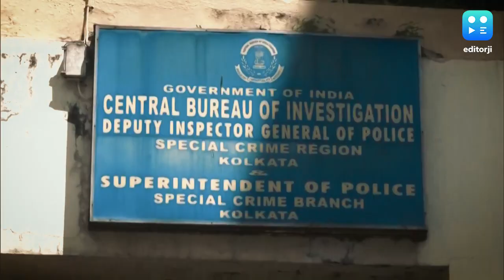RG Kar Case: কেন সেমিনার রুমে উপস্থিত হয়েছিলেন সন্দীপ ঘনিষ্ঠ জুনিয়র ডাক্তাররা?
কয়েকজন চিকিৎসক সকাল থেকেই সেমিনার রুমে মৃতদেহের কাছে ছিলেন। বিষয়টি নিয়ে উপস্থিত জুনিয়র ডাক্তারদের জিজ্ঞাসাবাদ করা হলেও সদুত্তর মেলেনি।